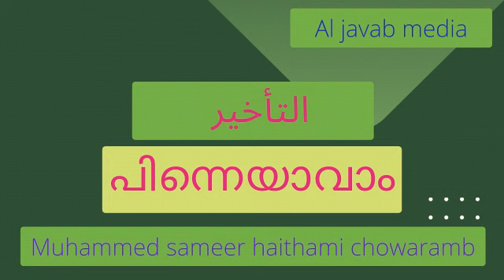Today is better than tomorrow.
Muhammed sameer haithami chowaramb